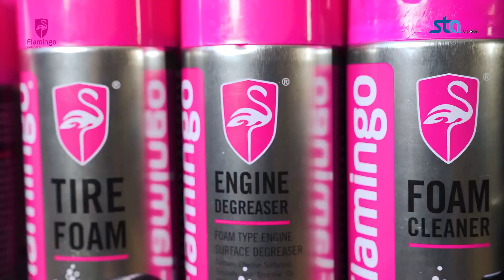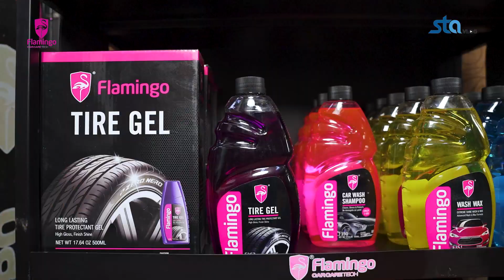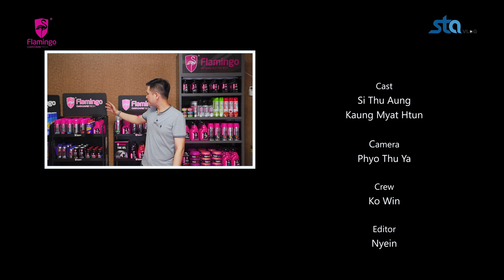ကိုကောင်းကြီး ကို ဂျင်းသိပ်လိုက်ပြီလား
ဘက်ဂျက်သက်သက်သာသာ နဲ့  မိမိရဲ့ကားကို care လုပ်ချင်ဒီ video လေးကိုကြည့်ကြည့်...